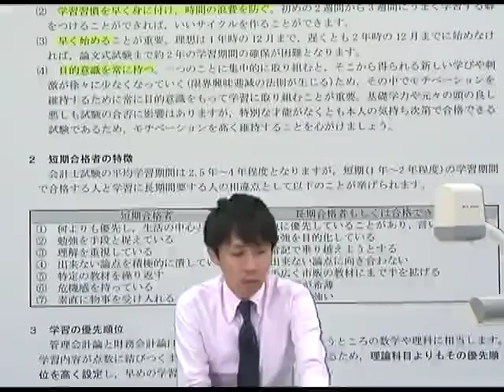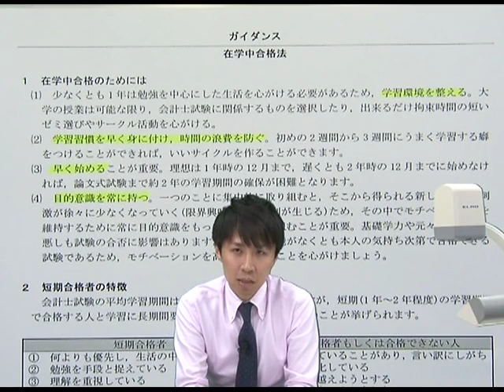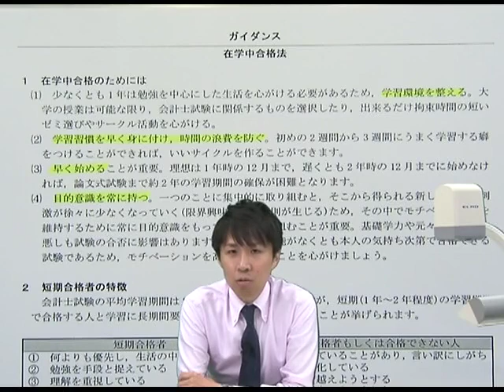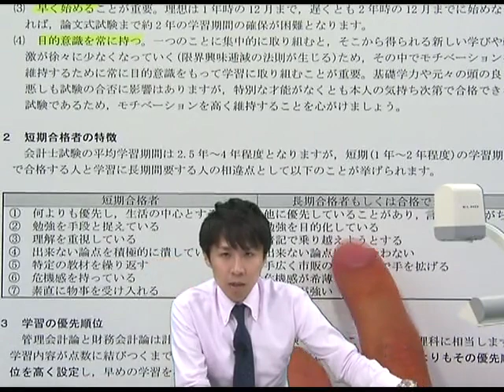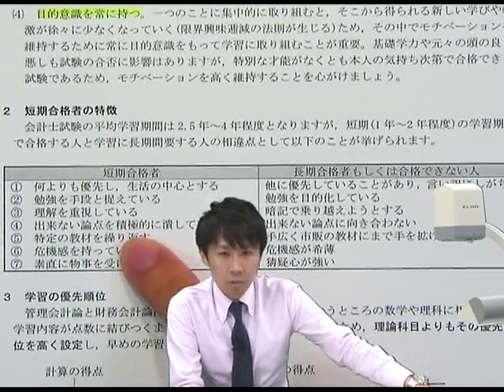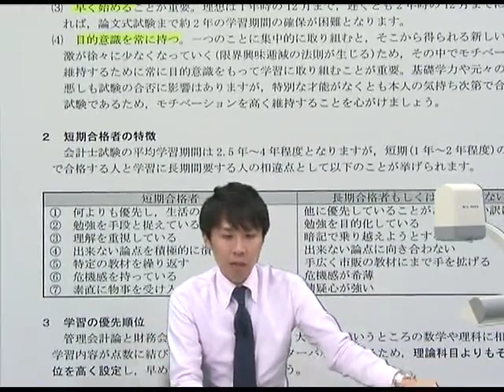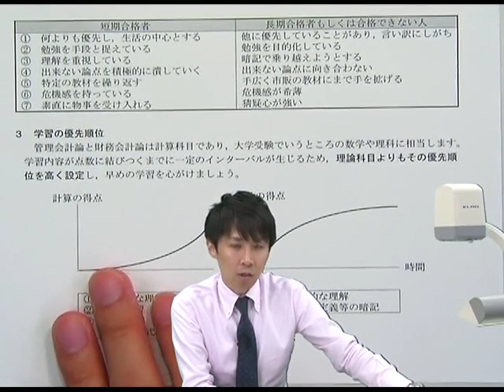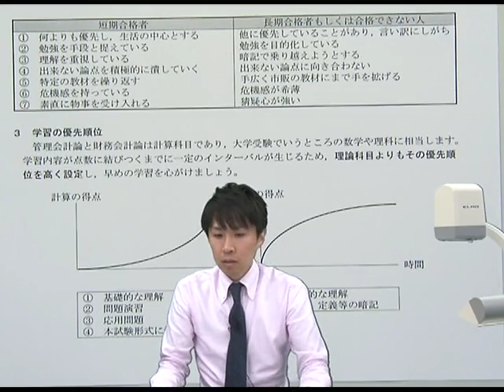【LEC会計士】在学中に合格する方法【これから学習を始める方へ】